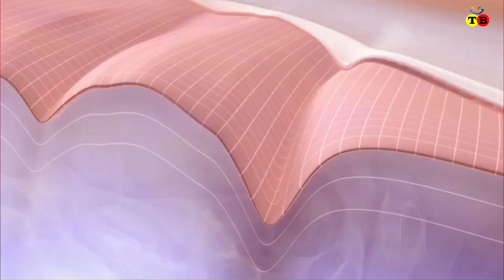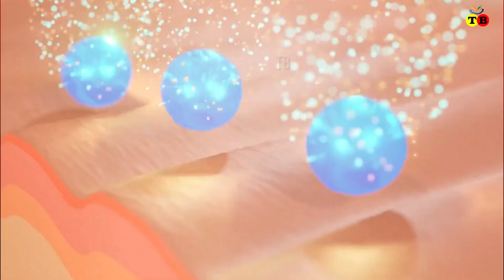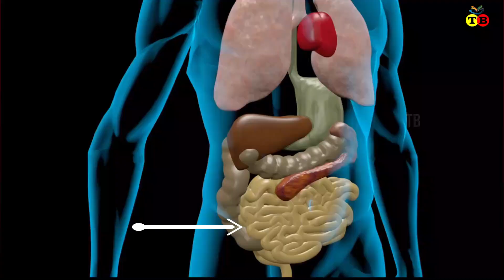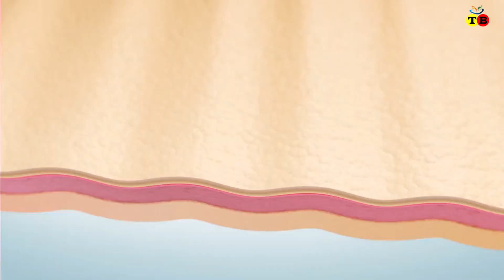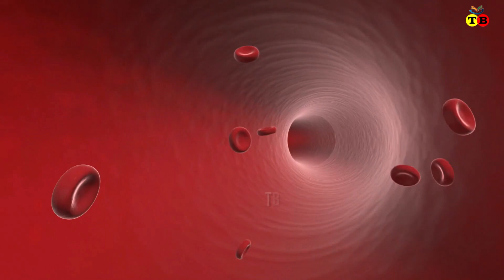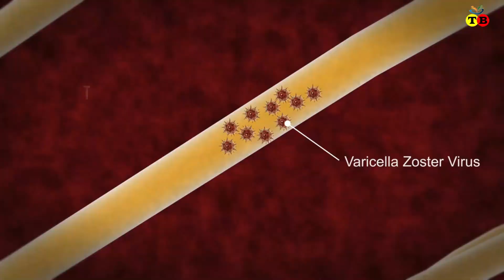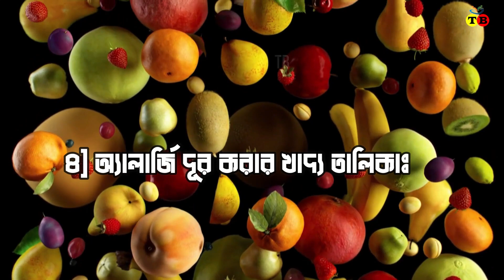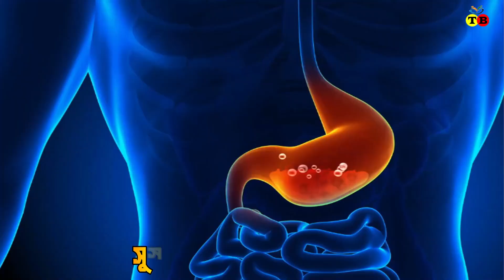মাত্র ৩ টি ঘরোয়া উপায়ে চিরতরে অ্যালার্জি বা চুলকানি দূর করূন।Home remedy for Skin allergy| alor poth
মাত্র ৩ টি ঘরোয়া উপায়ে চিরতরে অ্যালার্জি বা চুলকানি দূর করূন। Home remedy for Skin allergy
Video animation: AshaStudio
voice artist: Tangina munmun
Script writer:Dr Md razzak hossain
Animation Software Used: Blender 3D , Adobe animate cc
Edited By: Filmora , adobe premiere pro and Adobe After Effect
Note: we provide animation video project with your criteria For youtube,  Employees of Hospitals, Schools, Universities and Libraries Or any other project .please contact in our email for more information.
all Footage credit:
ANTI PRIVACY WARNING:
THIS CONTENT AUTHORITY IS Tiptop Bnagla. IF YOU USE THIS CONTENT WITHOUT PERMISSION AND FOR THIS REASON YOUTUBE WILL STRIKE YOU THEN I HAVE NOTHING TO DO FOR THIS. SO KEEP CALM
source of information:
108] allergy
চুলকানি মানব দেহের  এমন একটি সমস্যা আমাদের প্রাত্যাহিক জীবনে মারাত্বকভাবে প্রভাব ফেলে। কিন্তু আমরা অ্যালার্জি বা চুলকানি বলতে যা বুঝি তা আসলে সম্পুর্নরূপে ভুল ।  এটা কেন ভুল এ নিয়ে আপনার প্রশ্ন জাগতেই পারে। আর অ্যালার্জি দূর করার জন্য অ্যালার্জির ধরন ও কারন না বুঝে চিকিৎসা করলে সারাজীবনেও আপনার অ্যালার্জি নামক শব্দ থেকে মুক্তি মিলবে না। বরং আর ভয়ংকর ক্ষতির দিকে যাবে। একটু পরিস্কার ভাবে বললে বলা যায় যে কিছু ব্যাক্তি আছে যাদের কিছু খাদ্য খেলে ত্বকের চুলকানি বেড়ে যায়। আবার কিছু ব্যাক্তি আছে যাদের ধুলোবালিতে কিংবা পোশা প্রানীর পশমের প্রভাবে অ্যালার্জি বেড়ে যায়। আবার কিছু কিছু ব্যাক্তির নির্দিস্ট কিছু ঔষধের পার্শপ্রতিক্রিয়াতেও অ্যালার্জি বেড়ে যেতে পারে। এরকম অসংখ্যা অ্যালার্জির ধরন আছে।

 চলকানিকে অবহেলা করলেই চুলকানির দাপট দ্রুত বাড়তে থাকে। তখন ক্ষণিকের মধ্যে শরীরের কিছু স্থানে চাকাচাকা ফুসকুড়ি বেরিয়ে যায়। সেই স্থান লাল হয়ে ফুলে ওঠে। তাই চুলকানিকে অবহেলা নয়। আশার কথা হল একটু সচেতন হলেই ঘরোয়া উপায়ে মুক্তি মিলবে এই চুলকানি নামক যন্ত্রনা থেকে।
আজকের ভিডিওটি একটু বড় হতে যাচ্ছে। কিন্তু হতাশ হবেন না। কেননা এই ভিডিওটি আপনার দেহে যে কোন ধরনের অ্যালার্জি থাকুক না কেন তার ঘরোয়া সঠিক সমাধান দিতে পারে।
তাই চলুন আজকের ভিডিওতে জেনে নেই –
১] অ্যালার্জি কি?
২] মানব দেহের অ্যালার্জি কত ধরনের?
৩] ঘরোয়া উপায়ে অ্যালার্জি হতে মুক্তির সঠিক উপায় কি?
তো স্বাগতম আপনাকে আজকের নতুন এপিসোডে।

0:00   allergy-অ্যালার্জি
1:46   ১] অ্যালার্জি কি?
2:17   ২] মানব দেহের অ্যালার্জি কত ধরনের?
3:45   ৩] ঘরোয়া উপায়ে অ্যালার্জি হতে মুক্তির সঠিক উপায় কি?
7:21  end speak